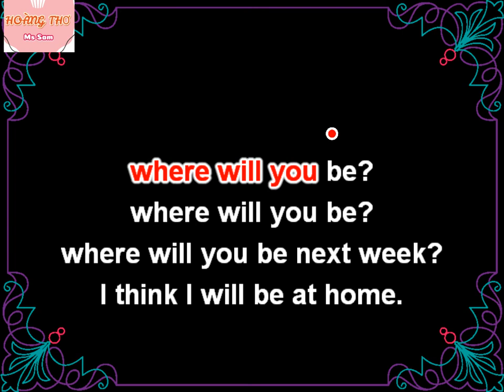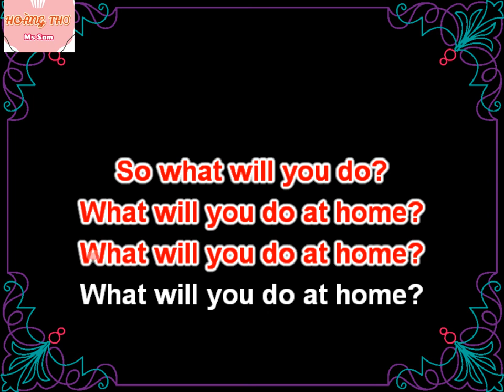Where will you be song by Sam